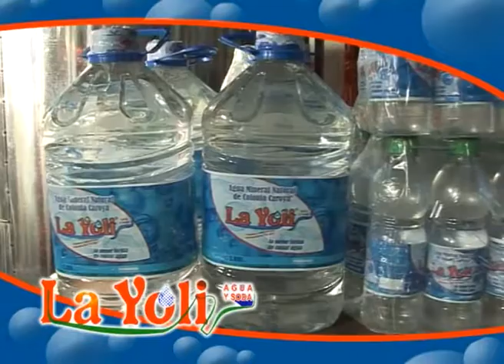LA YOLI SODA